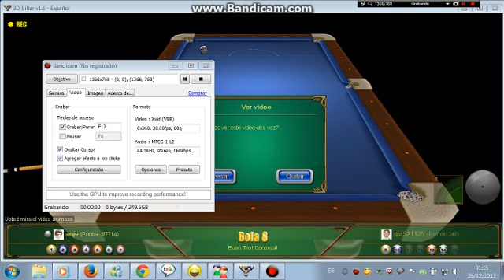qia521125 vs anje tm 8 ball 26/11/2013